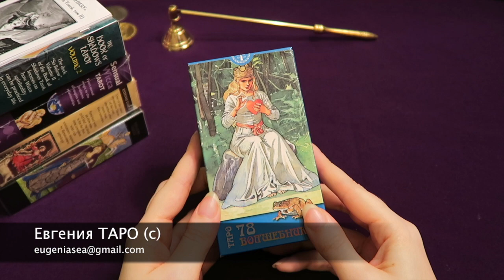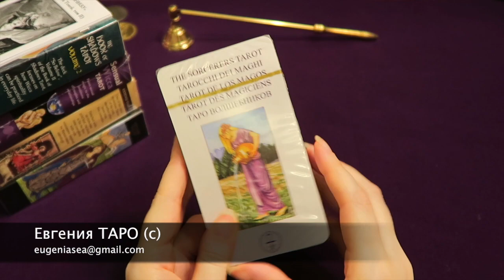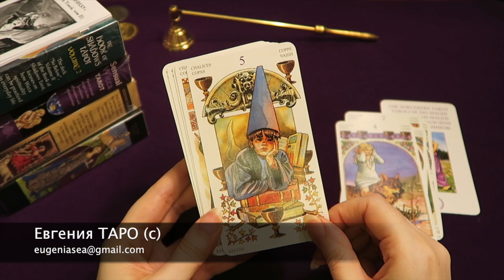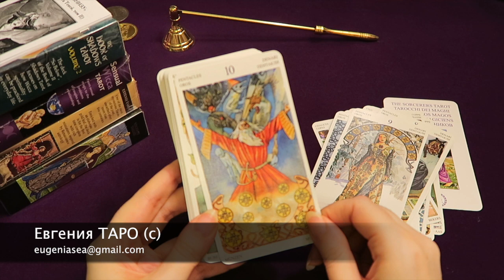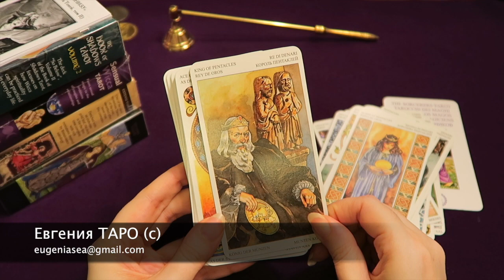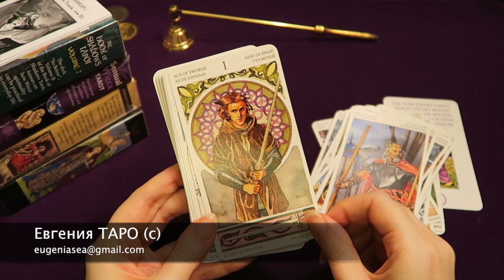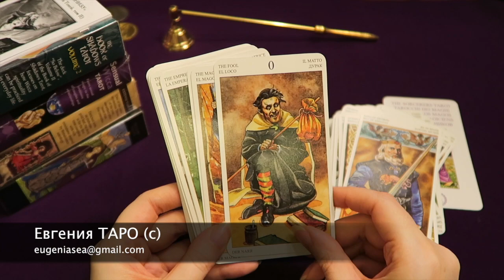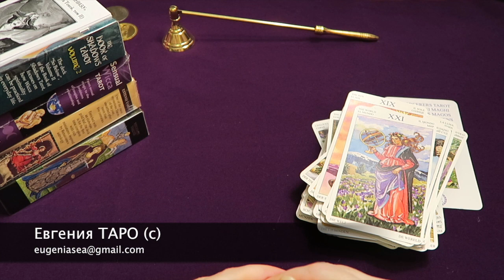Таро 78 Волшебников, обзор